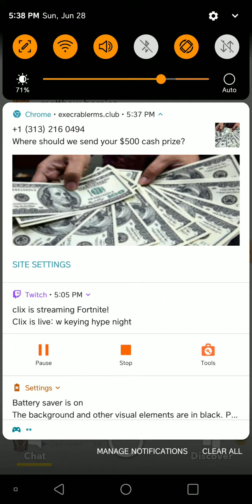Trying this free app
Just trying this screen recording app